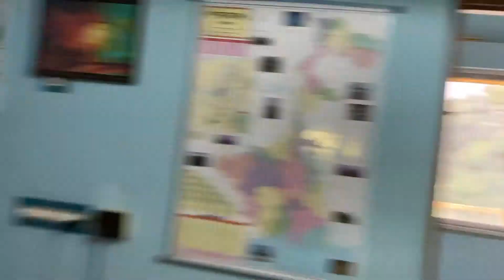They are my special guest🥰 || Full on masti || ❤The Shree's Vlogs❤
Hlw Everyone, Welcome to my  Bengali vlog channel